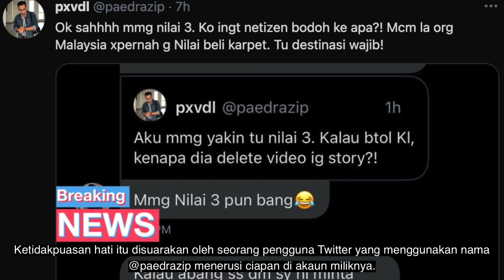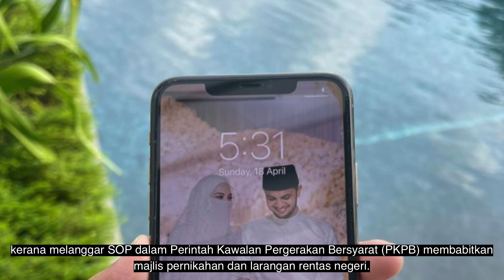HANGAT! Selepas Langgar SOP & DiKompaun, Neelofa & PU Riz Didakwa Merentas Negeri?